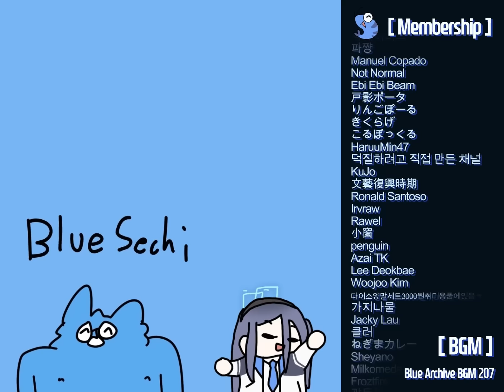シュポタイム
BGM🎹
Blue Archive BGM 207